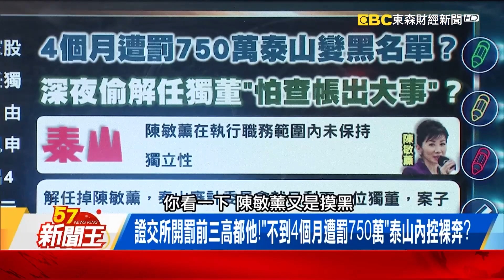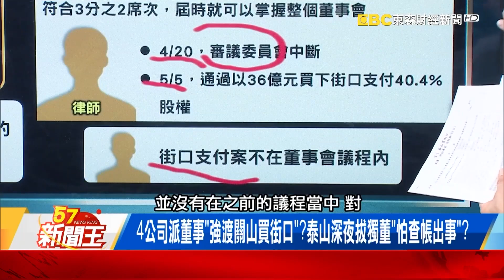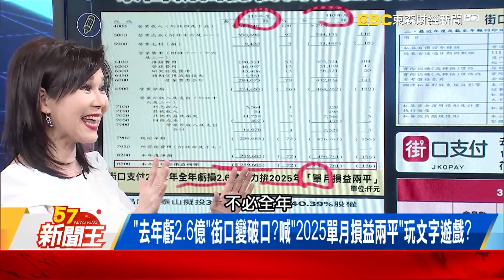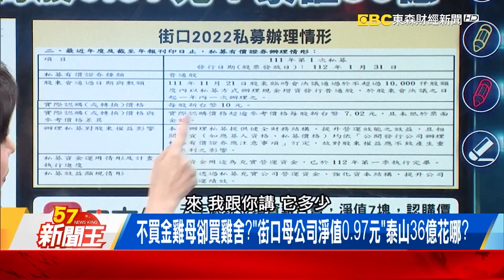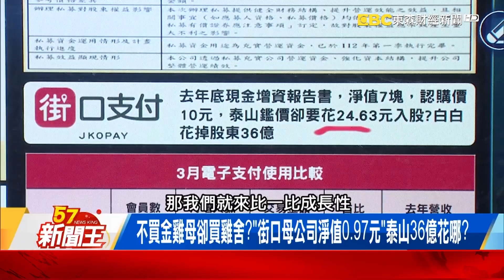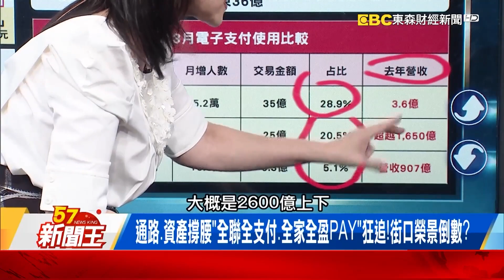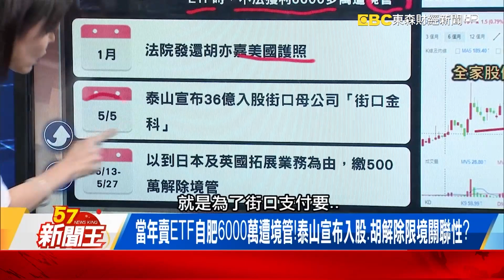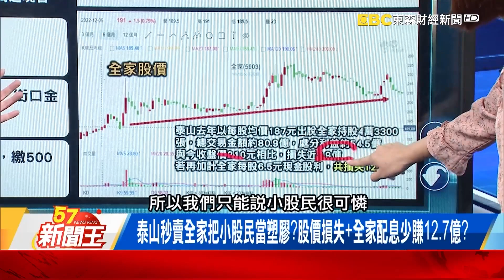不買金雞母卻買雞舍？「街口母公司淨值0.97元」泰山36億花哪？【57新聞王】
證交所開罰前三高都他！「不到4個月遭罰750萬」泰山內控裸奔？
4公司派董事「強渡關山買街口」？泰山深夜拔獨董「怕查帳出事」？
「去年虧2.6億」街口變破口？喊「2025單月損益兩平」玩文字遊戲？
不買金雞母卻買雞舍？「街口母公司淨值0.97元」泰山36億花哪？
通路、資產撐腰「全聯全支付、全家全盈PAY」狂追！街口榮景倒數？
當年賣ETF自肥6000萬遭境管！泰山宣布入股、胡解除限境關聯性？
要胡亦嘉個人本票卻非抵押品？投審會若打槍「海角36億」拿得回？
「街口母公司設免稅天堂」泰山不知情？恐遭疑「幫胡亦嘉省稅金」？
泰山秒賣全家把小股民當塑膠？股價損失+全家配息少賺12.7億？